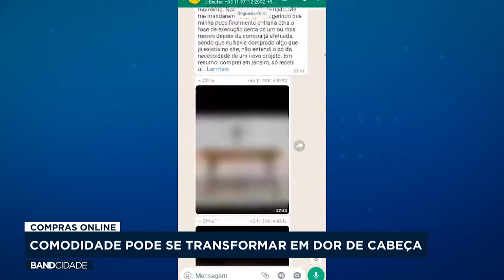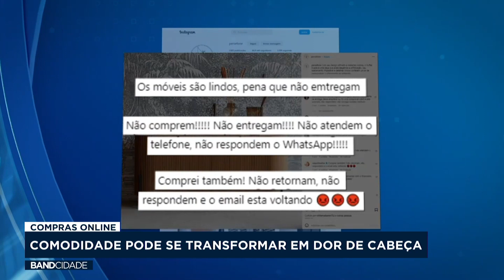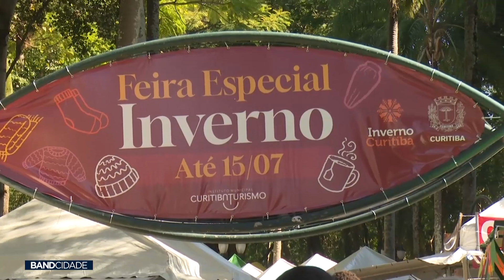Band Cidade 1 Edição 14/07/23